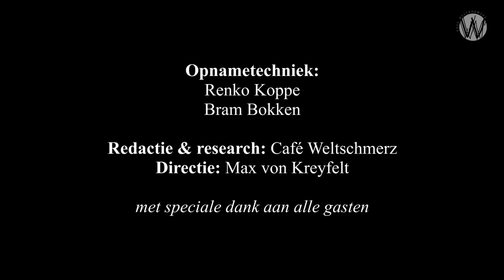Over islamofobie, paternalisme en heilige huisjes; Dennis Honing en Coen de Jong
Is geweld tegen islam kritische ‘godslasteraars’ nu islamitisch gefundeerd of niet? Heeft links last van islamofilie? En rechts op zijn beurt van judeofilie? Wat doet paternalisme met het debat over de multiculturele samenleving? Zijn alle heilige huisjes in Nederland wel te kraken? Of zijn er bij met een onneembaar hek rond de tuin?
Daarover praten Dennis Honing en Coen de Jong

⚙️Help Café Weltschmerz met een donatie of adopteer een aflevering: NL23 TRIO 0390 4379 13. Https//